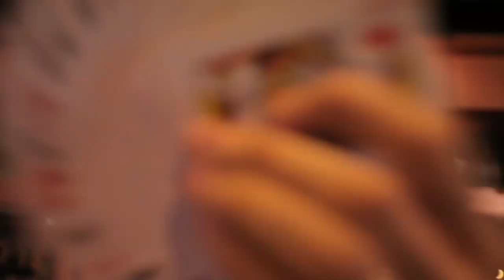Crazy Street Magic at the Fox, Dalston | Pete Heat TV Episode 6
This week I head down the road to the Fox in Dalston, switch on my magic boots and tinker with the drunkards' heads.

This video is part of my new weekly series. Every week, at 12PM on Wednesday, I post a new video. Sometimes it's street magic, sometimes it's with celebrity guests, and sometimes it's just straight to the camera. There are NEVER any camera tricks or stooges used in any of these videos.

I'm a full time professional magician and I have performed all around the world, on television and at all kinds of events.

Music is by the very talented Lucien Digwell. If you're a rapper you should buy some of his beats off him, for crying out loud.